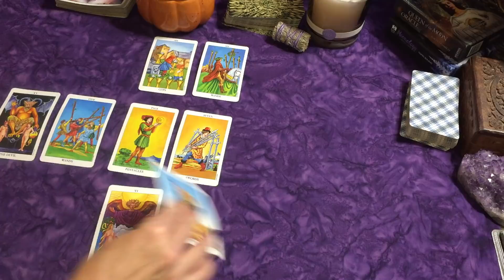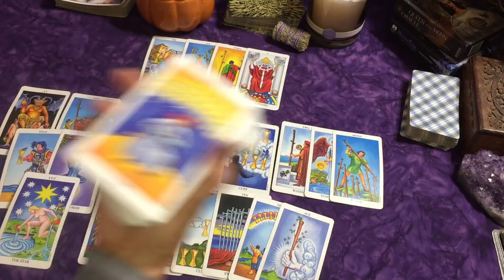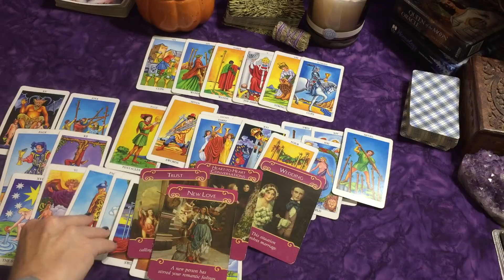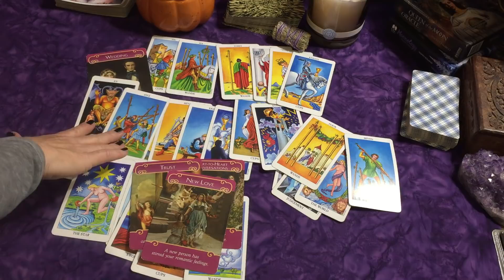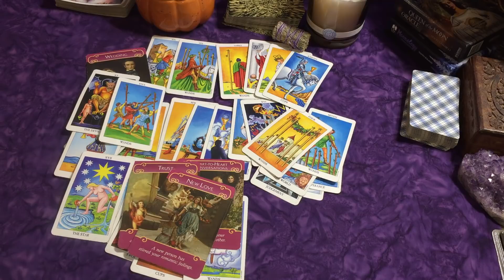Pisces: Flirtatious Crush Turns to Love💖💖Mid-November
~xo's Laura

Favorite Products:
Gilded Tarot Deck